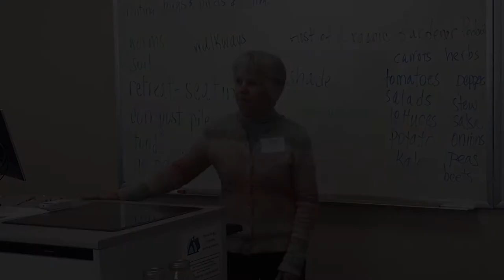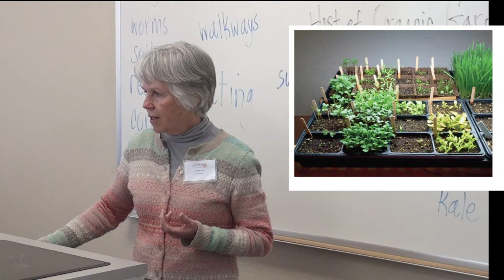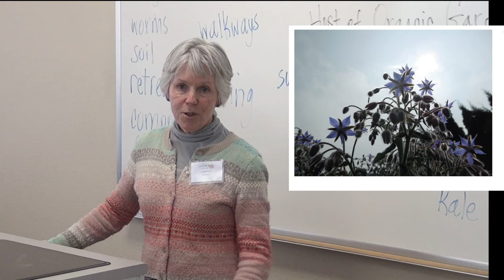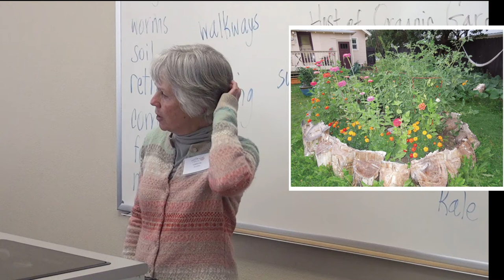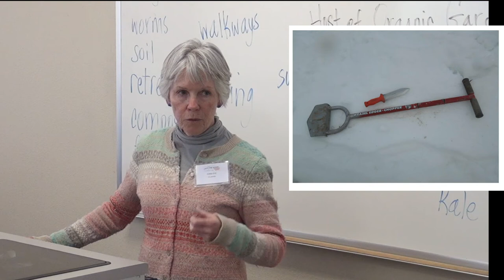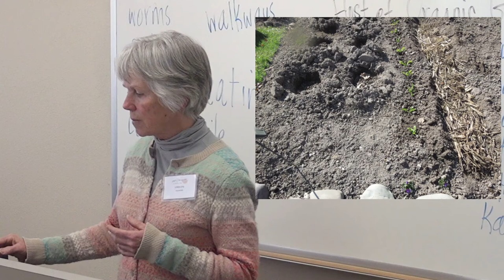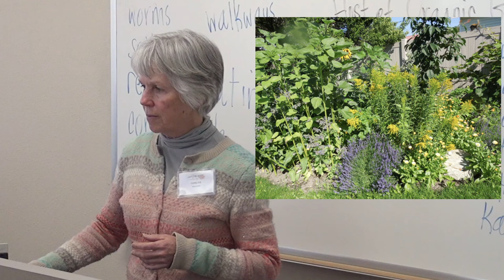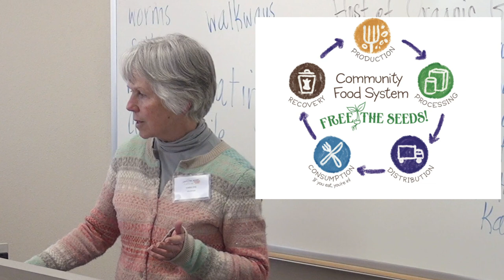Backyard Vegetable Gardening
Christine Dye has been an avid backyard food grower for many years and shares how to grow regeneratively and intensively in a small backyard space. Companion planting, watering, soil building, and season extension topics covered.